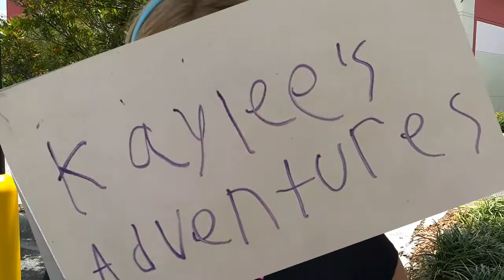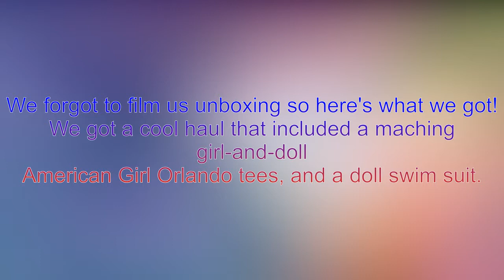Kaylee Goes to the Orlando American Girl Store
Kaylee visits the Orlando American Girl Store for the first time.